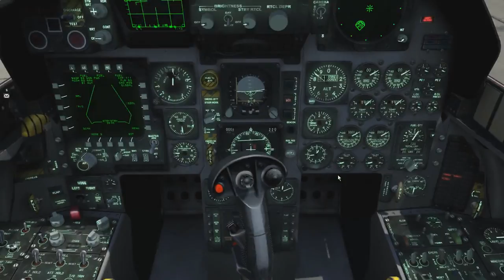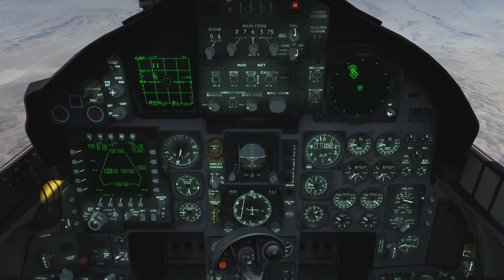DCS World 2.0.4 - NTTR 104th által szervezett "Red Flag" gyakorlat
Az éves Red flag gyakorlatát rendezte a 104es csapat, akik nyílt meghívásával éltünk Knix-el. Több mint 40 játékos online 3 órán keresztül próbálta egymást lelőni.
Sajnos a végén el kellett hagynom a terepet idő előtt (felébredt a pici).
Fantasztikus élmény volt, jövőre is megyünk!